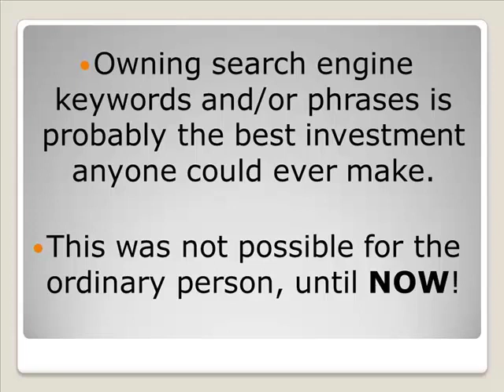The Future With ZibZoom - 2011 Keywords Auction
YOU MUST SEE THIS TOO!!!

You may not be aware of this keywords ownership auction.
It is free to join and very powerful. Brand New.
This puts you in business just like Google, Myspace, Yahoo, etc...
Never heard of it? Well, you don't want to get left behind.
THIS IS Very POWERFUL indeed.